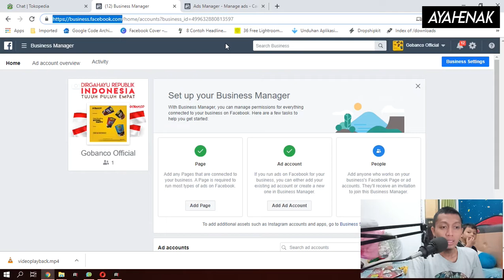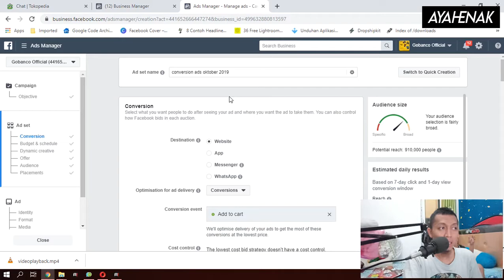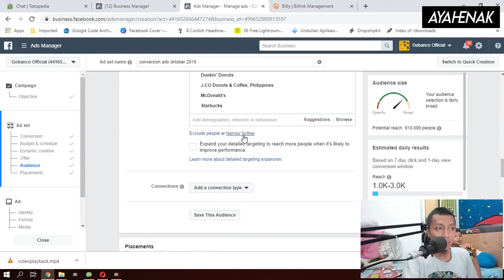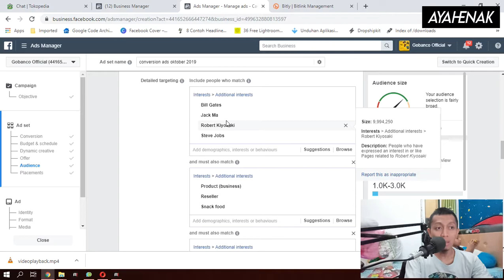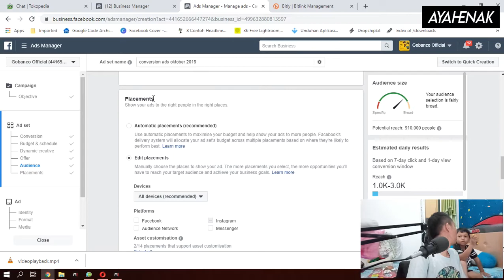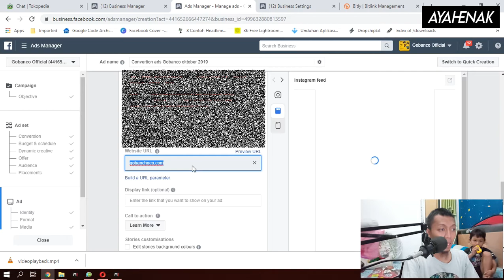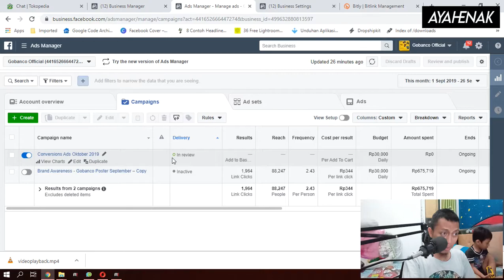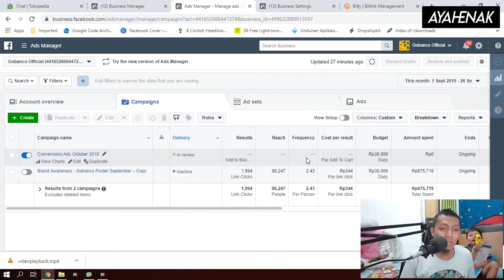Cara Bikin Iklan di instagram dengan mudah - Instagram ads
ini tutorial untuk temen temen yang sudah punya akun FB ads atau FB bisnis ya, dan disini hanya ada tutorial buat step ngebuat iklan di instargam, jd gak ada info untuk gimana cara bayar, isi saldo di ads, dan gmn cara buat akunnya.

mon maaf nih.

Facebook  : Muhammad Noer Hidayat Goban

Terima Kasih.

WOFF!